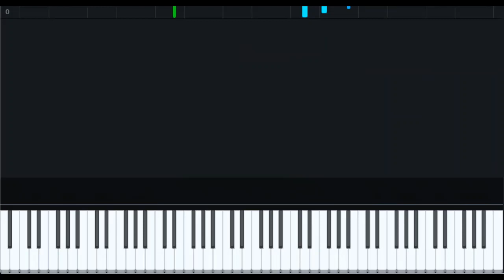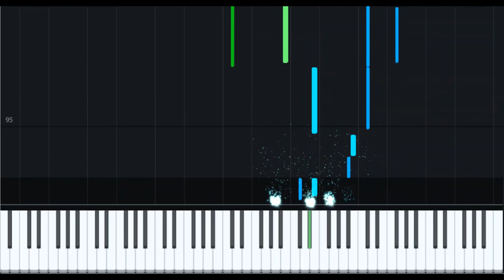Lullaby by Snail's House - Piano Arrangement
Another piano arrangement of a cute work by Ujico*/Snail's House. Throughout my adventure of arranging this piece (entirely by ear) and experimenting with its peculiar chords, I could not help but admire the massive attention to detail that Ujico*/Snail's House put into the piece. I hope that you enjoy! :)